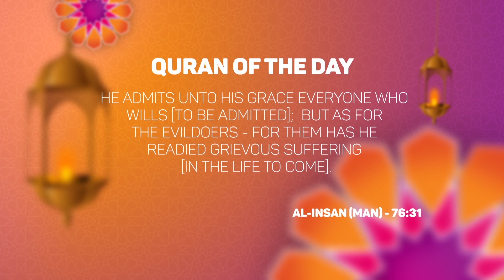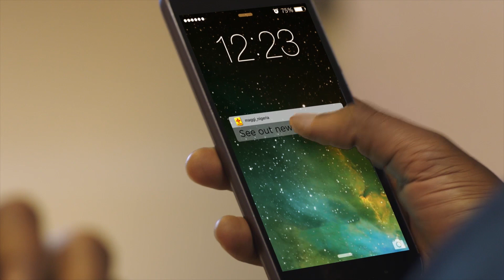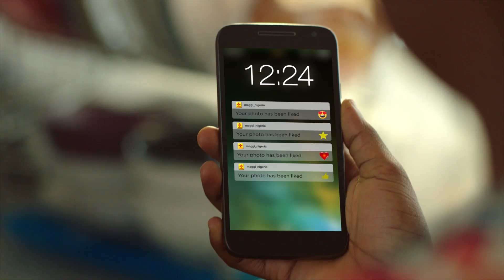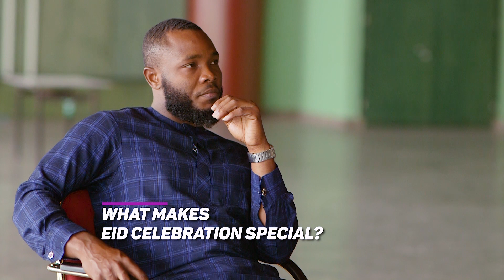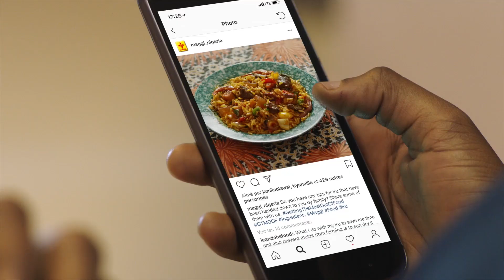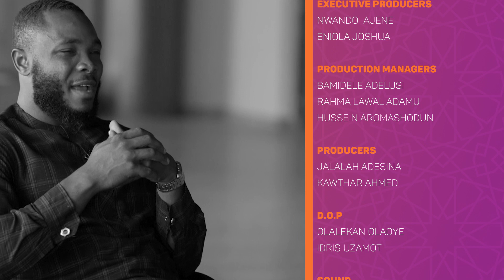Habibi Ramadan Ep 10 | How To Make Awara Wrap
It's the month of Ramadan and you know the importance of eating healthy to be strong and active all through the hours of fast. Hurry now and watch how I make this amazing recipe.